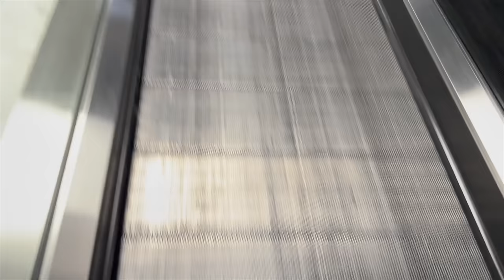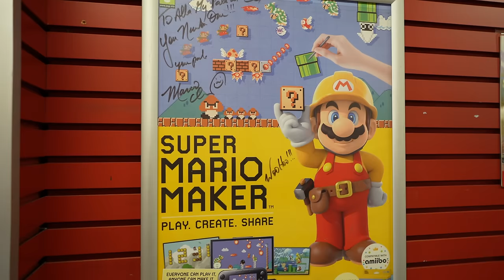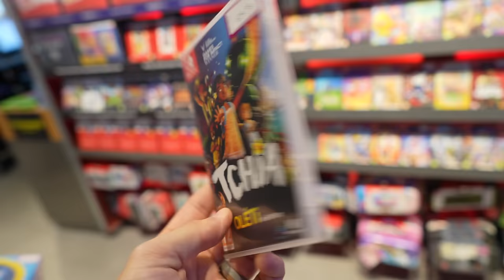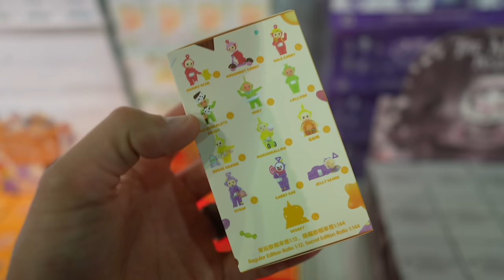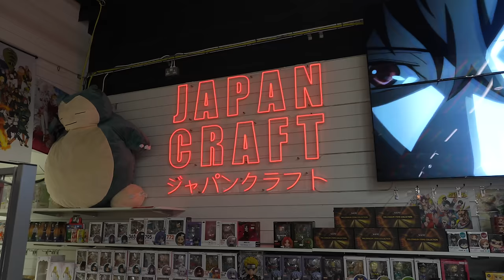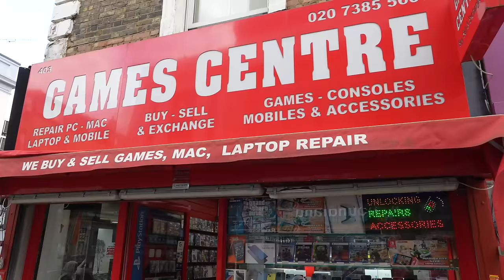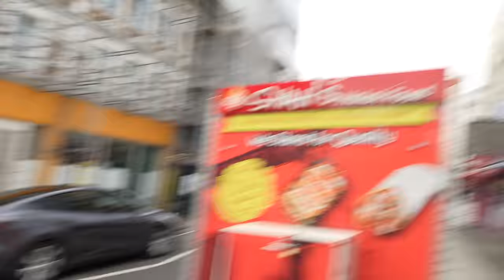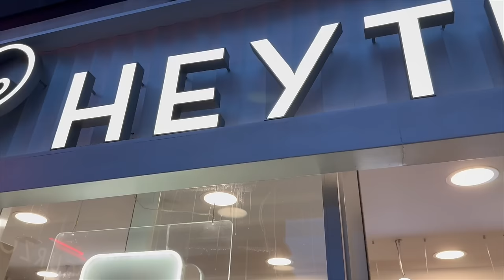Nintendo Switch GAME HUNTING in LONDON!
London, the capital of England and the United Kingdom, is FULL of Video Games! CEX, Computer Exchange, GAME, Japanese Anime Stores, Manga, Camden Market and MORE!

feat.